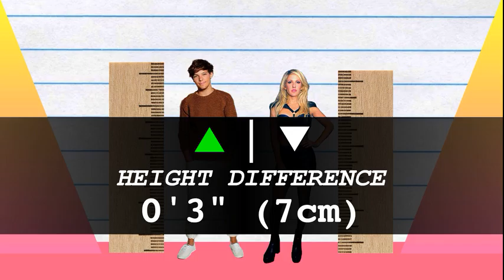How Much Taller? - Louis Tomlinson vs Ellie Goulding!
We compare Louis Tomlinson and Ellie Goulding in height, visually and with data, and reveal just how much the difference is between the pop-star and singer!